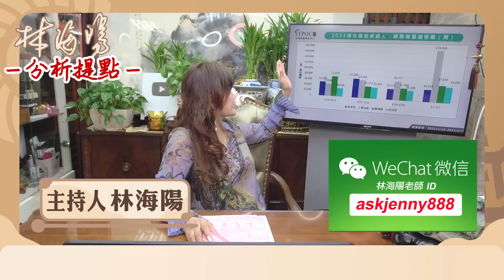林海陽 預言準到可怕 倒數剩2天! 郭董最後衝刺?! 侯如意算盤?緊張囉~~?!_20230515